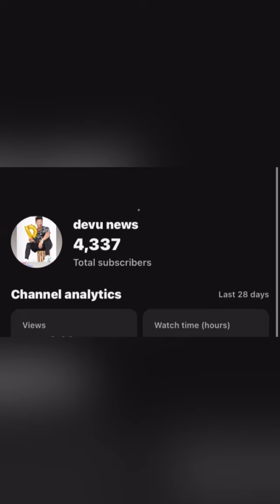cartoon character dubbing😂shinchan